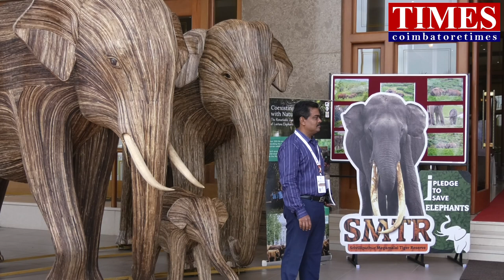யானை மாநாடு 2023|Save Forest|எப்படி?ஆச்சர்ய தகவல்கள்..தொடரும்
Tamilnadu Elephant Conclave 2023.First time conducted with forest officers,government officials,ngos,